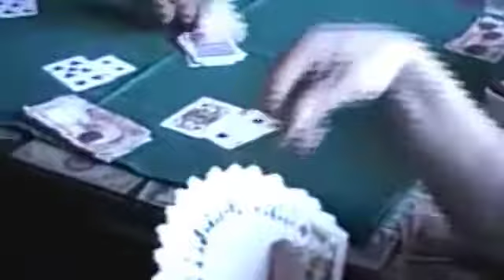PERSONAJES 1 VIDEOS DEL RECUERDO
Videos del Recuerdo es un espacio en TV A, que rescata imágenes del pasado en video, hechas por personas de Angelópolis y que gentilmente no las comparten para luego nosotros publicarlas.